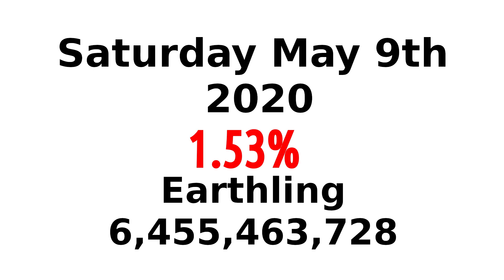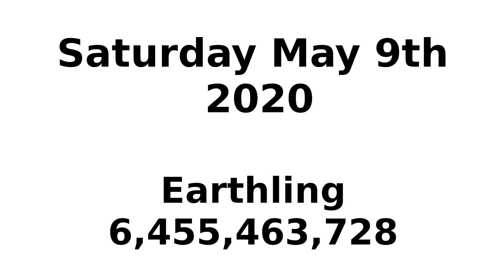Amateur pandemic mortality rate estimate by comparing countries that have almost eradicated it.